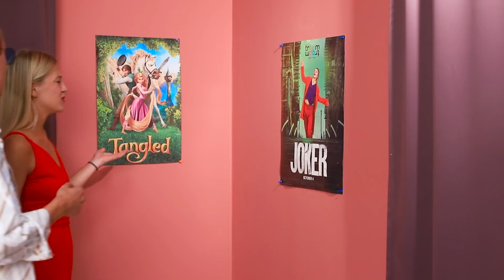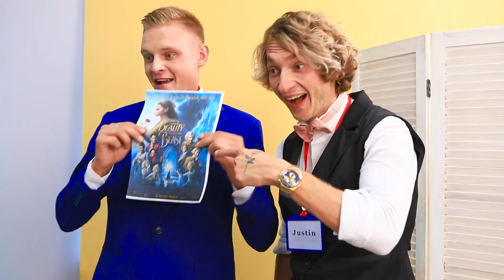Если бы ребенок управлял кинотеатром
Управление кинотеатром - профессия не из легких. Особенно, если этим решил заниматься ребенок!